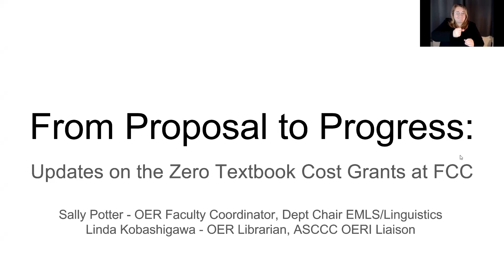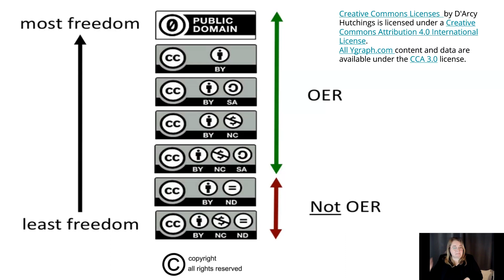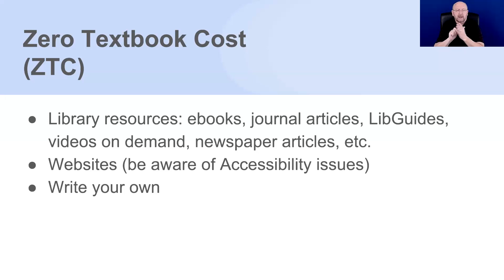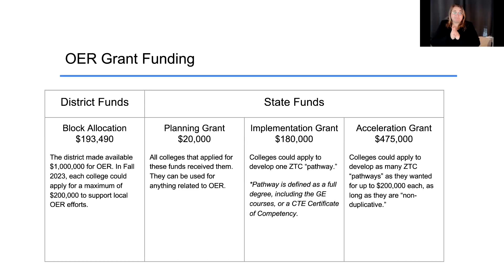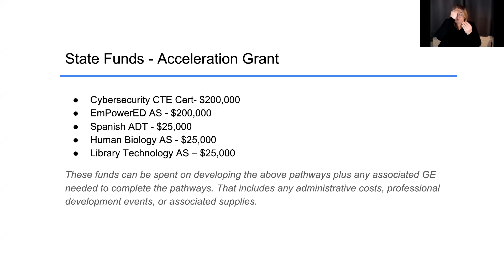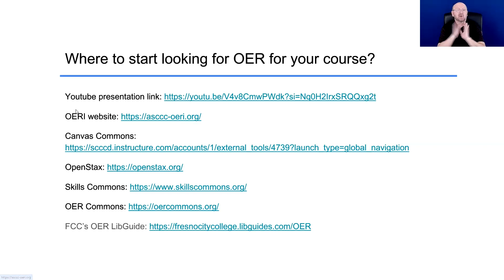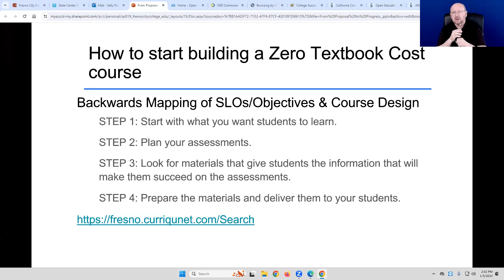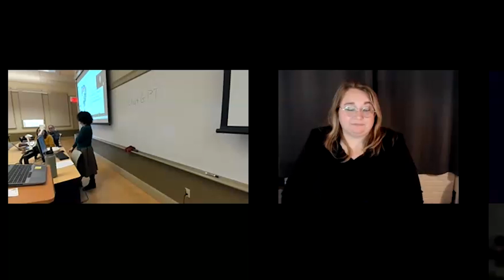From Proposal to Progress Updates on the Zero Textbook Cost Grants at FCC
Stay informed and get inspired! As Fresno City College champions affordable and inclusive education, we're excited to update you on the strides we've made with the Zero Textbook Cost (ZTC) Degree and SCCCD grants. This presentation doesn't just stop at financial figures and milestones; it delves into the heart of Open Educational Resources (OER). Learn about the benefits OER bring to both our students and faculty, from fostering more engaging learning environments to promoting academic innovation and collaboration. Join us to get a look at how our students and faculty are benefitting from OER and what faculty are planning for the 2023-24 Award Program.